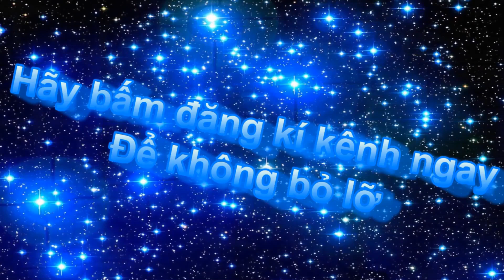Hai bờ sông Sài Gòn đang bị biến dạng như thế nào? | vres tv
Hãy chia sẽ để video có sức lan tỏa trong cộng đồng để nhiều người hơn biết đên nó

🖥📲🖥 gmail: Cảm ơn các bạn đã theo dõi clip, xin để lại 1 like + 1share + 1 sub kèm theo 1 cmt cảm nhận của các bạn, để chúng tôi luôn thấu hiểu được bạn !